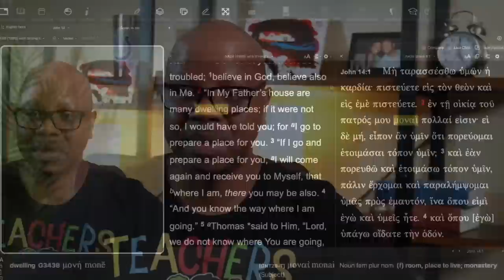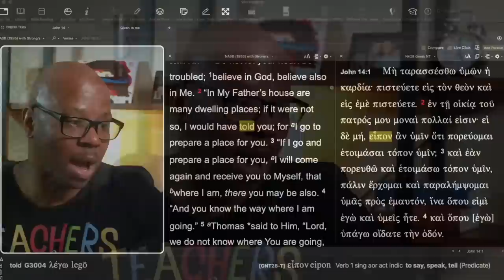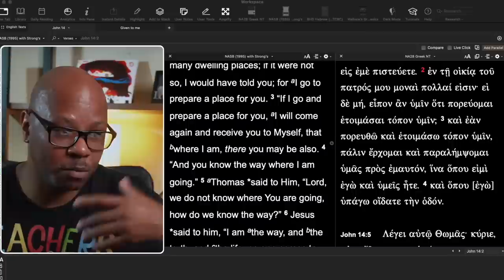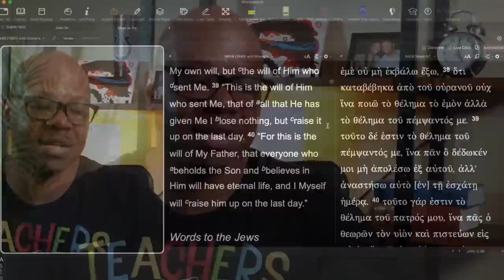Meaning behind Jesus' statement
Why Most Christians Miss This